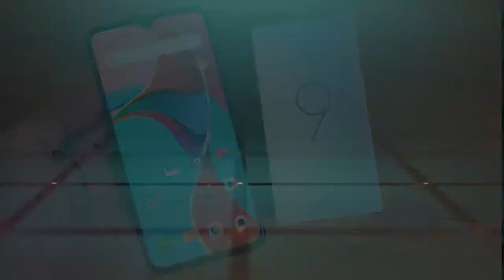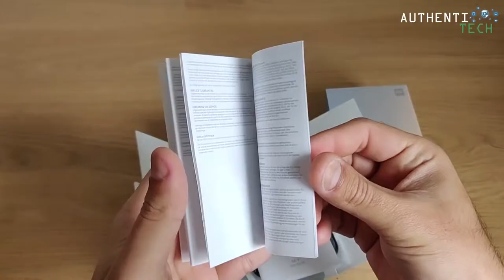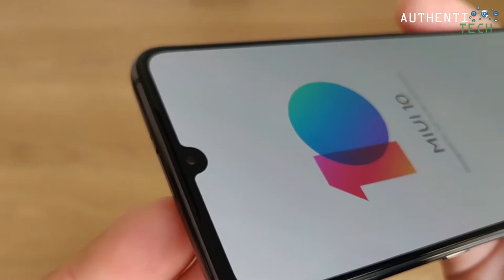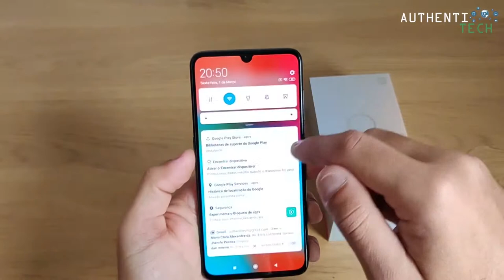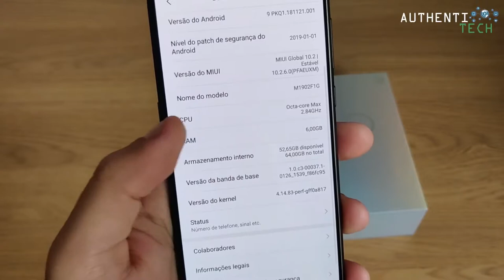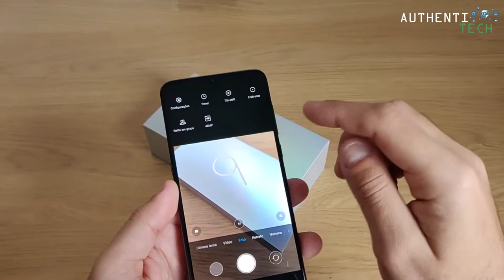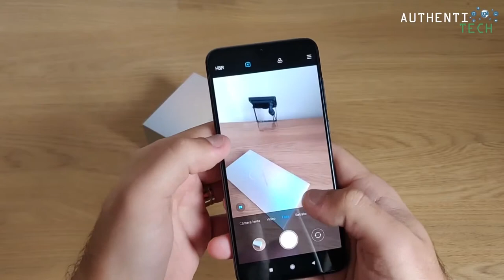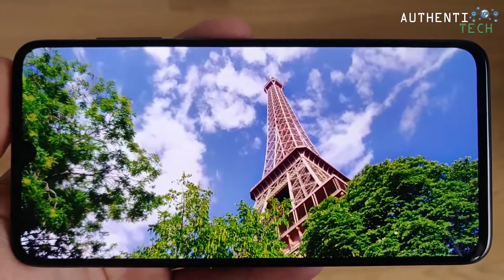★ Xiaomi Mi9 1º Unboxing em Português Brasil